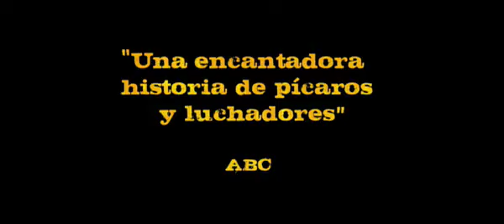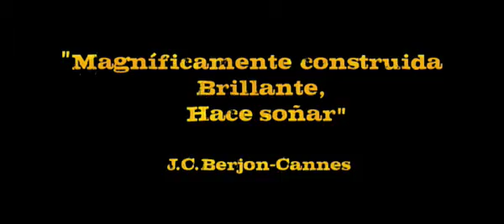MAL DÍA PARA PESCAR - TRAILER